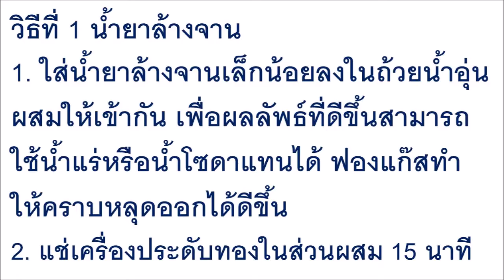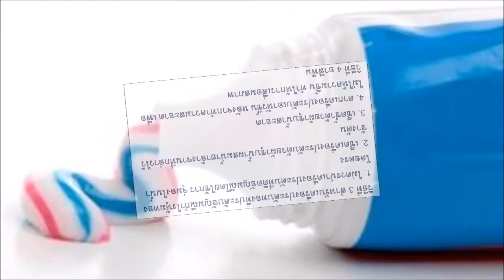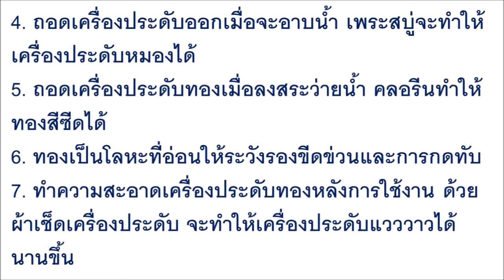ออร่าพุ่งเหมือนซื้อมาใหม่! เผยเคล็ดลับ วิธีทำให้ ทองคำ....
ออร่าพุ่งเหมือนซื้อมาใหม่! เผยเคล็ดลับ วิธีทำให้ ทองคำ กลับมาเงาวาววับ ด้วยของใกล้ตัว รับรองไม่เสียคุณภาพ!